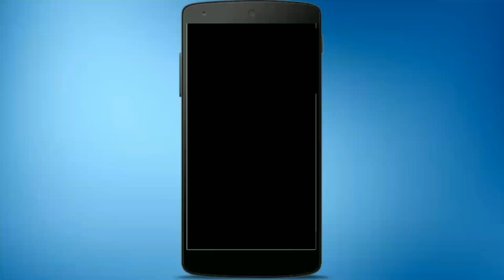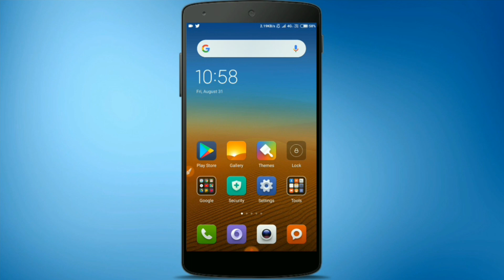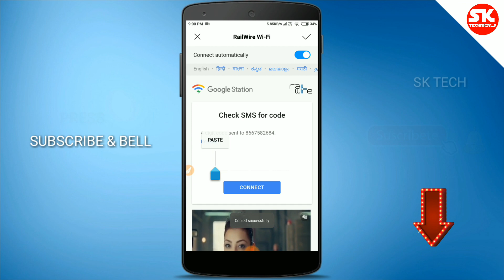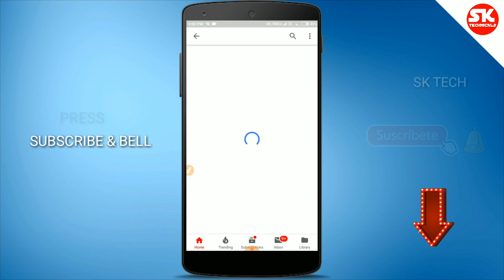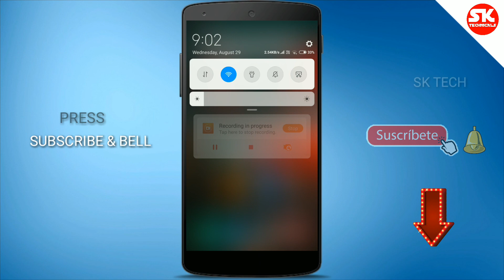How to raiway station Google station railwire WiFi connect free in Tamil SK TECH 2018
Mobile and computer technology and science to I am sharing to publish my TECHnews.
எப்படி ரயில்வே ஸ்டேஷண்ணில் public wifi google railwire wifi connect பண்ணுவது ...என்று இந்த வீடியோவில் பார்த்து கற்றுக்கொள்ளுங்கள்...நன்றி...